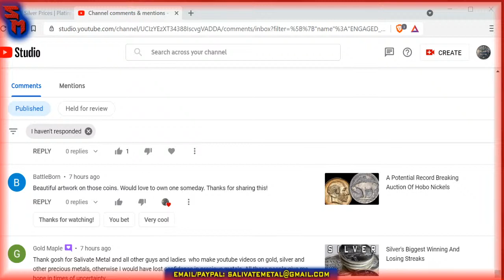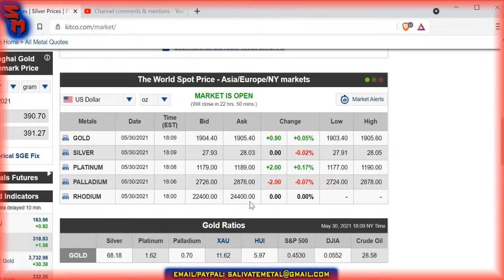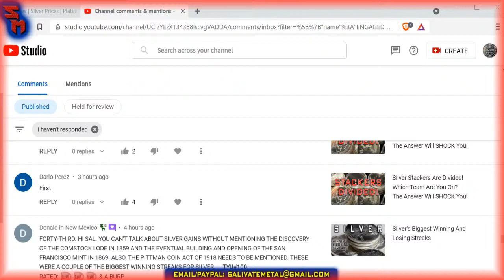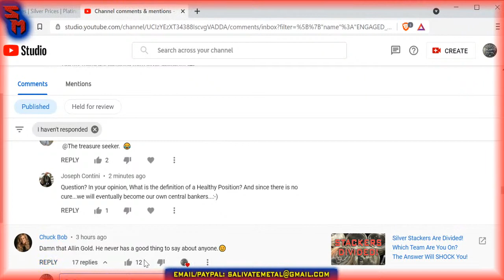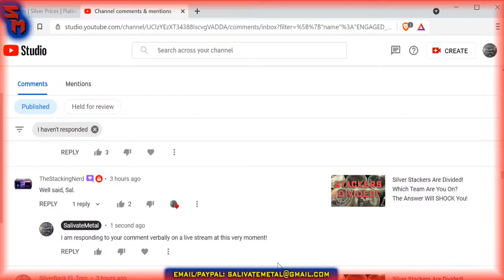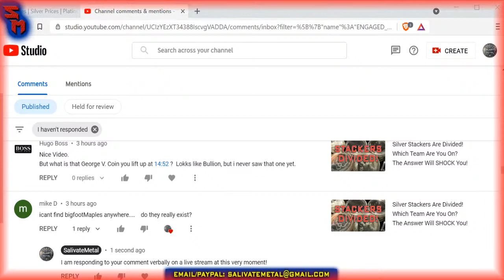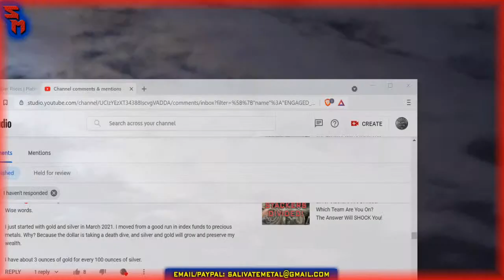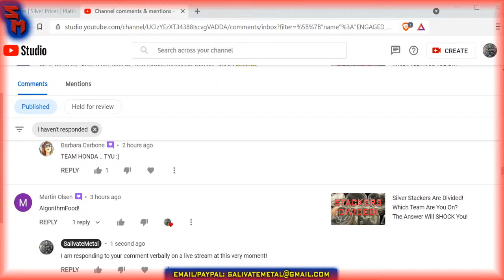Sunday Night Market Watch! Gold & Silver